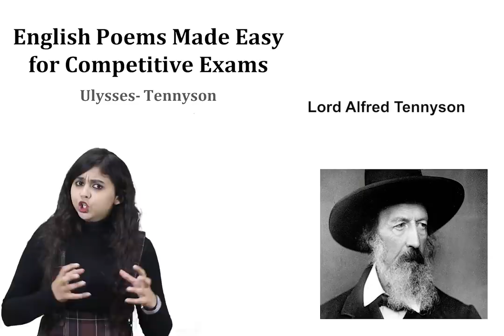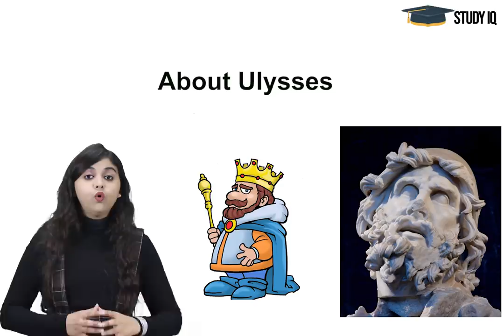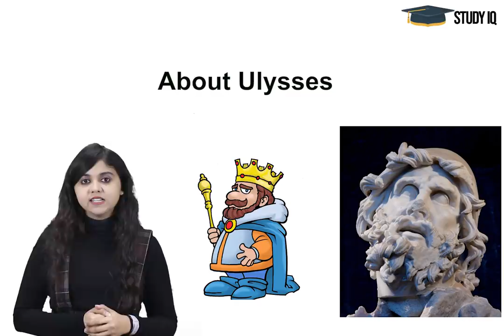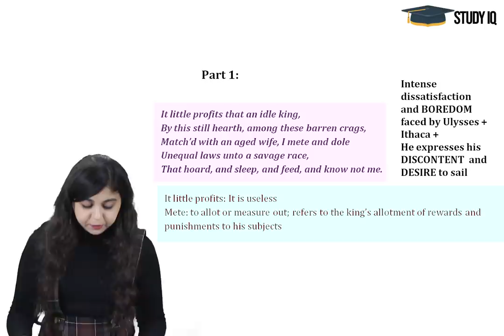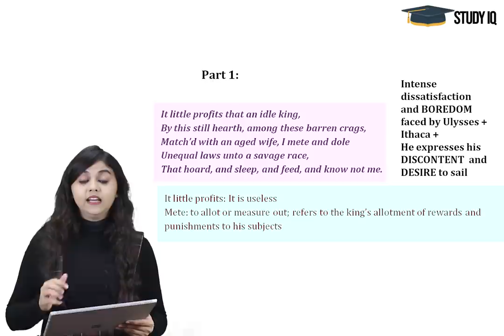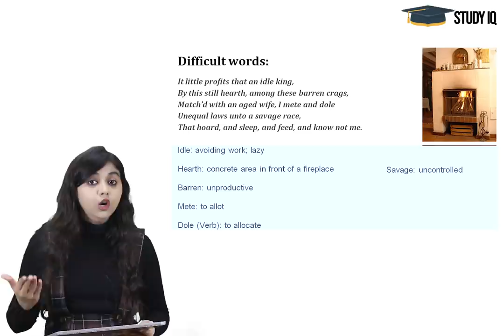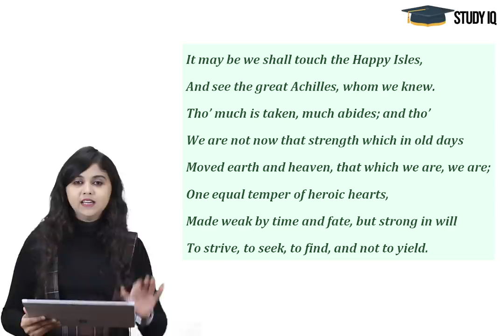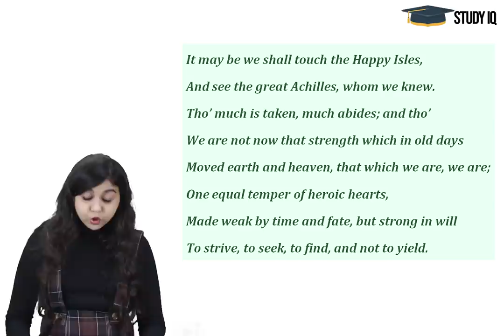English Poem, Ulysses by Lord Alfred Tennyson, Easy explanation for competitive exams in Hindi